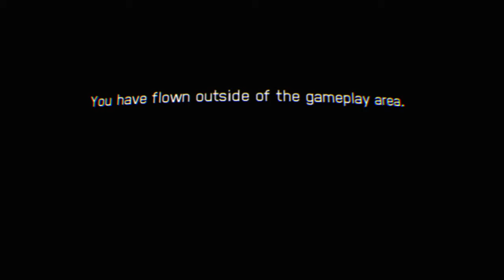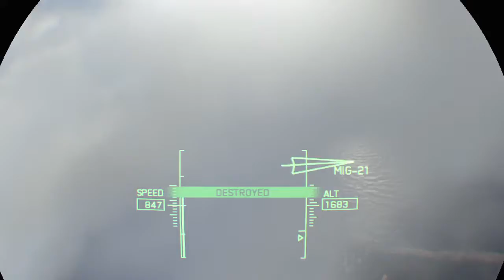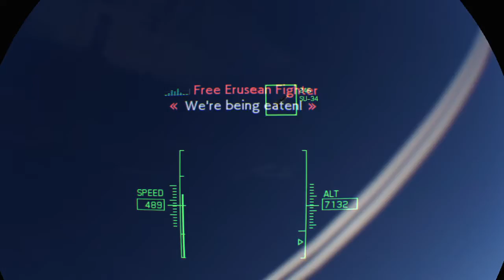Diary of a GOD VLOG 502 u is good down ACE COMBAT™ 7: SKIES UNKNOWN 502